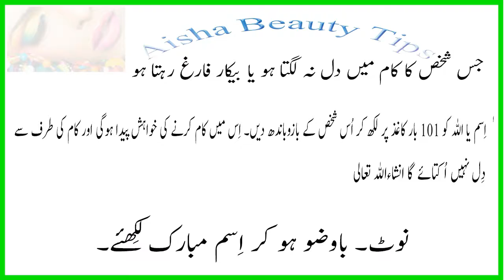جس شخص کا کام میں دِل نہ لگنتا ہو 2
جس شخص کا کام میں دِل نہ لگنتا ہو